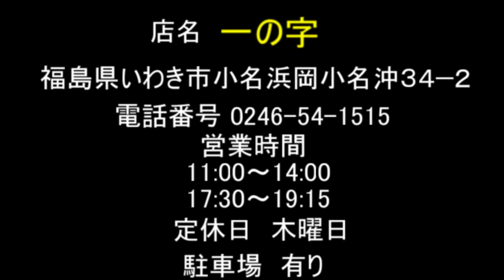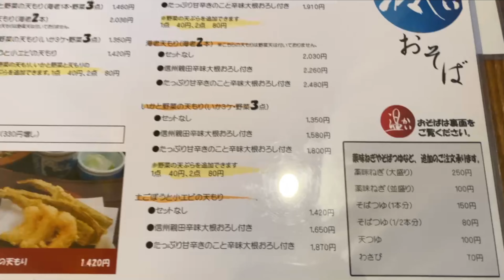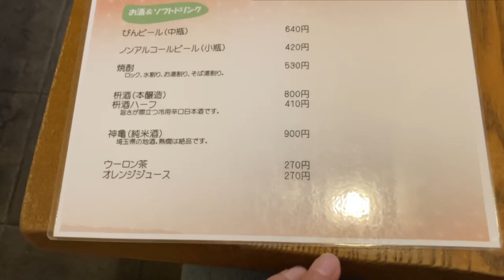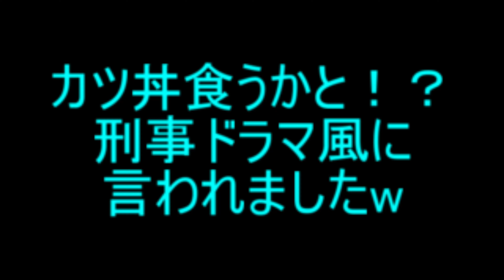いわき市小名浜【一の字】タウン誌に載っている有名な蕎麦屋さん…蕎麦の美味しさに大満足！！#346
今回は、タウン誌をみて^ ^蕎麦屋さんにお邪魔してきました。丼物もあり大満足の食事でしたo(^_-)O
みなさんも是非是非！！

店名  一の字
福島県いわき市小名浜岡小名沖３４−２
駐車場  有り

【注意事項】
 1.コメントで他サイトへの誘導やURLの記載はお控えください。

 2.コメント内でのヘイト及び他の方への誹謗中傷はお控えください。